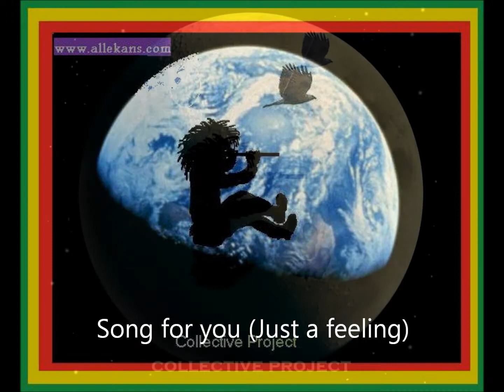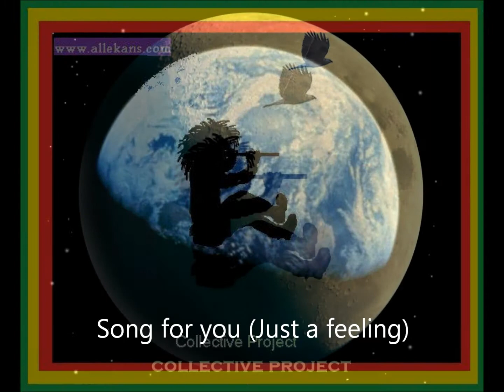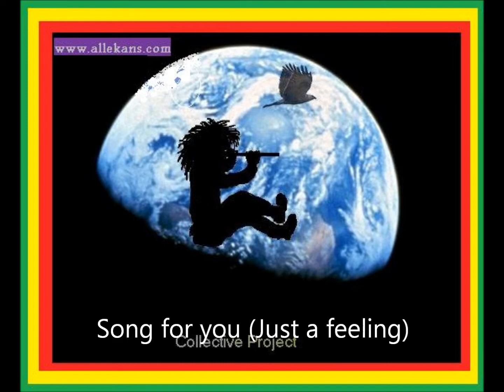song for you 432 Hz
song for you 432 Hz Collective Project 2012 new upload